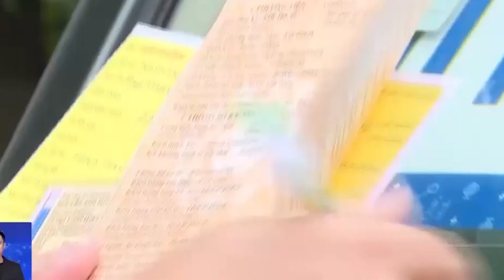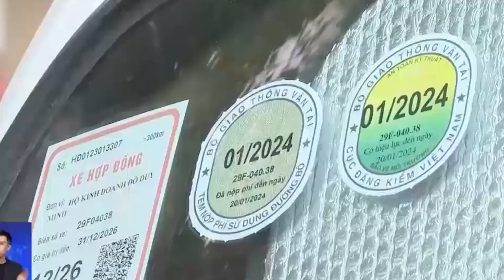NHIỀU XE CHỞ HỌC SINH THIẾU THIẾT BỊ CHỮA CHÁY, THOÁT HIỂM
Cơ quan chức năng phát hiện nhiều xe chở học sinh ở Hà Nội thiếu thiết bị chữa cháy và thoát hiểm.